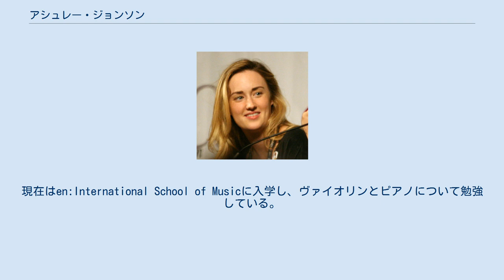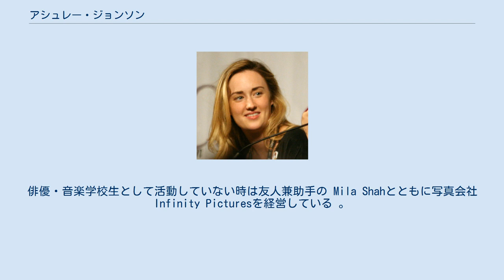アシュレー・ジョンソン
アシュレー・ジョンソン（Ashley Johnson、1983年8月9日 - ）は、アメリカ合衆国の女優。
 代表作は『愉快なシーバー家』（クリスティン・シーバー）および『ブラインドスポット タトゥーの女』(パターソン)。
 カリフォルニア州カマリロにて、インデペンデント映画監督のナンシー(旧姓 Spruiell)と、 Clifford Johnsonの末娘として生まれた。
兄のクリスはThe Districtにかかわったことがあり、姉のヘイリーとはバンドを組んだことがある。
アシュレーはスウェーデン人、ノルウェー人、アイルランド人、スコットランド人、アメリカ･インディアンの血を引いている。
 生後わずか9日後に、父親の仕事の都合でミシガン州に移り、デトロイトの北にあるフランクリンに移り住んだ。
姉妹で Miss Jr. Michiganのタイトルを獲得した後、アシュレーは15歳で高校を卒業した。
現在はen:International School of Musicに入学し、ヴァイオリンとピアノについて勉強している。
俳優・音楽学校生として活動していない時は友人兼助手の Mila Shahとともに写真会社 Infinity Picturesを経営している 。
 幼いころから俳優としての修業を積み、6歳の時、『愉快なシーバー家』でクリスティン・シーバーの役で出演した。
その後もテレビアニメ『リセス 〜ぼくらの休み時間〜』などを含むテレビ番組などに出演し、2000年のコメディ映画『ハート・オブ・ウーマン』では メル・ギブソンの娘役を演じた。
2008年、『ダート』でブリトニー・スピアーズをモデルにした女優の卵シャーリー・ケイツを演じた。